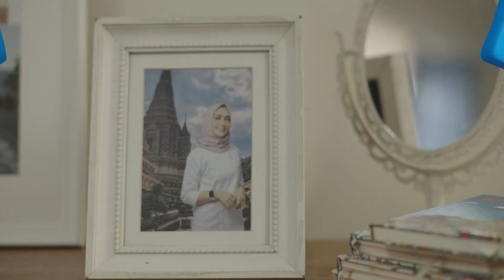Membuat Goma Dango dari Jepang dengan Indomilk Kental Manis